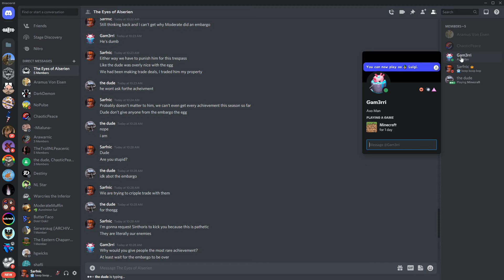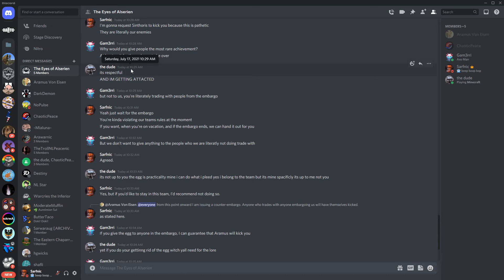KKODIE VISITS! - Minecraft Harth SMP #24 (Season 6)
Dude and Aramus fail in an attempt to end Moderate's Embargo. Sarfnic gives kkodie a tour of the world so far!
Harth SMP (Season 6) is the official season six of Harth SMP!
Join our crew as we explore this world, make empires, and work together! The season at this moment is running on 1.18.1! The SMP owned by Warcries; hosted via Nitrado.
I do a variety of videos! All videos are edited by me unless stated otherwise. My classic outro (this isn't used for EVERY video) is Patient of the Night by this guy